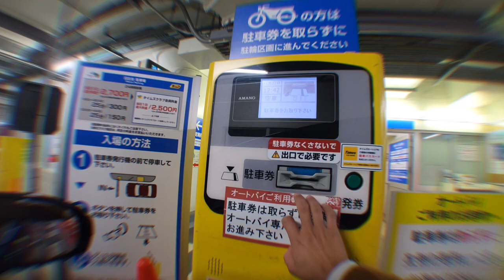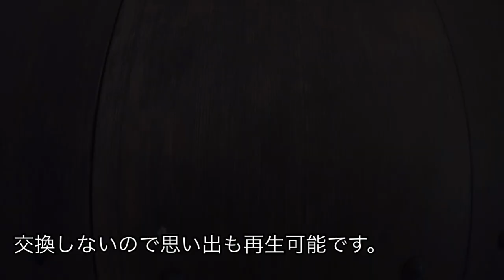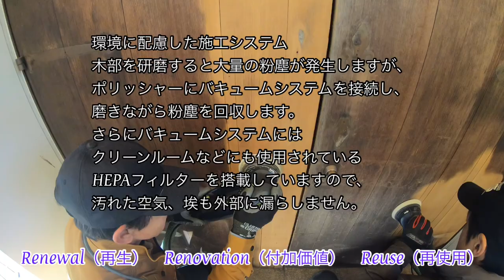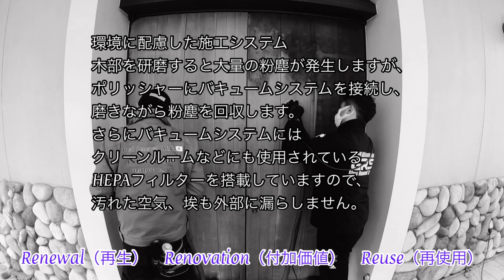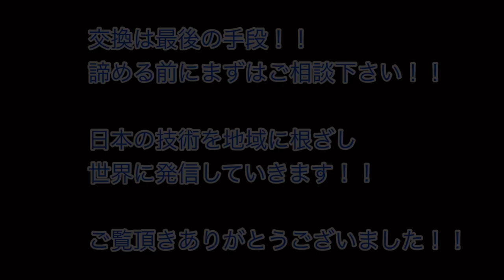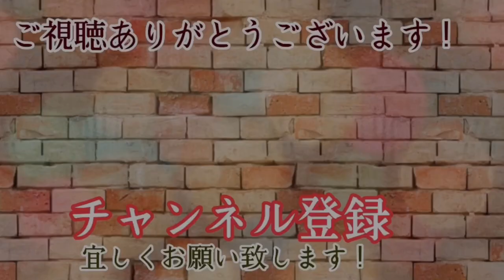木の扉の傷や塗装の剥がれを研磨で消し復元させる技術・フェリーチェガーデン日比谷様